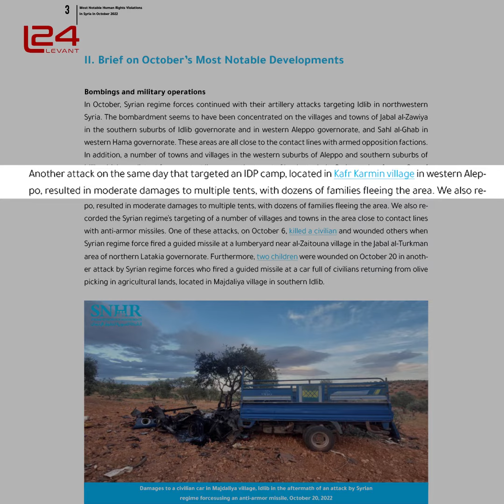Assad regime targets displaced Syrians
This morning, Russian and Syrian regime forces targeted an IDP camp with cluster bombs and missiles on the western outskirts of Idlib city, in northwestern Syria.